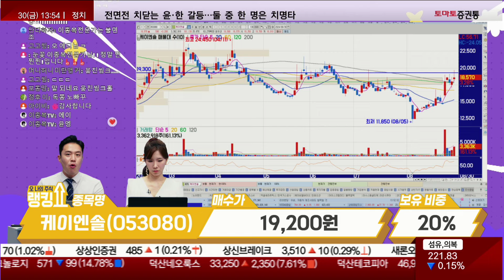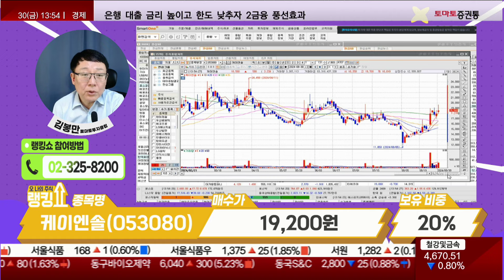김봉만 전문가의 진단! '케이엔솔' [랭킹쇼, 오 나의 주식]